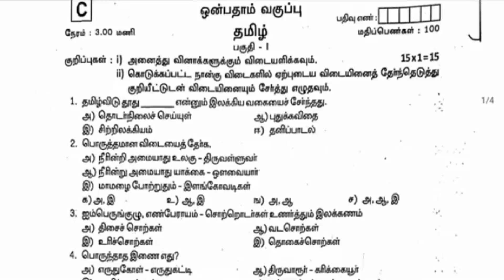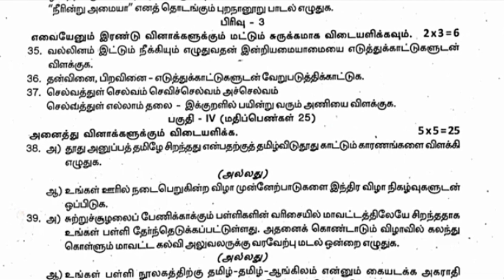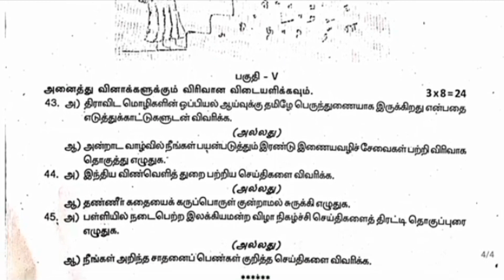9th tamil quarterly exam question paper||smile only